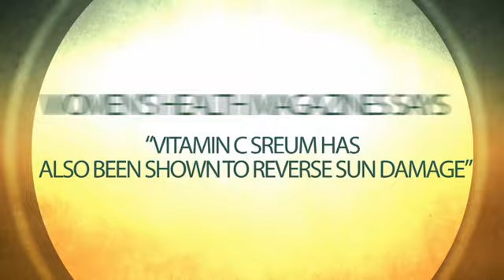proLiva Skin Care Products For Your Skin Care Routines Ant-iAging Skin Care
Skin Care Products For Your Skin Care Routines Anti-Aging Skin Care